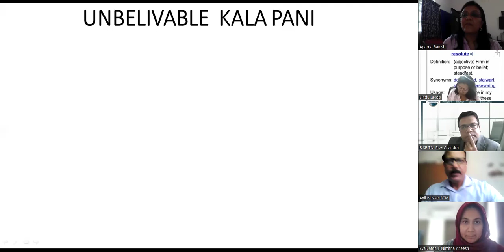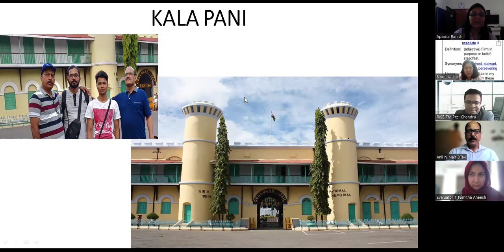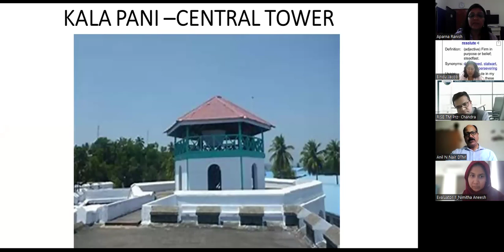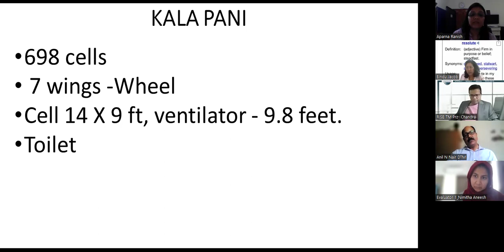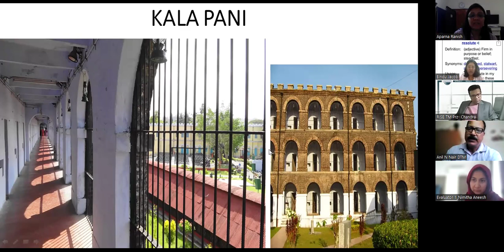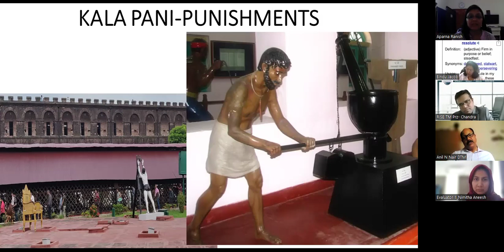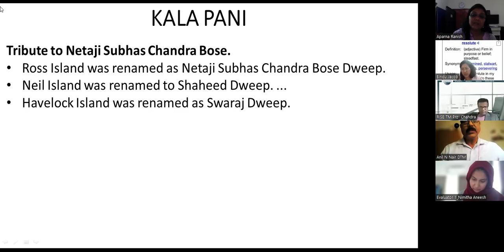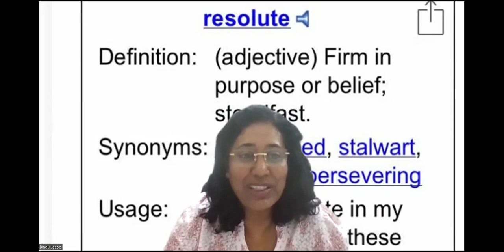Joint Meeting Rise & Kairali Toastmasters Club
Presiding officers : Naushad and Sreekala
TMOD : Aparna Ranish
GE : Bindu Singh